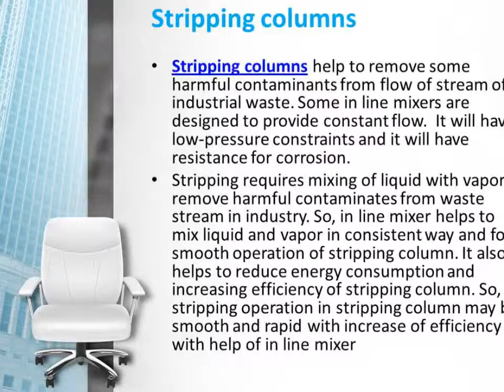Inline mixer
Maharashtra
Mumbai
400053
A-61, Sumeru, SVP Nagar, Andheri-W,